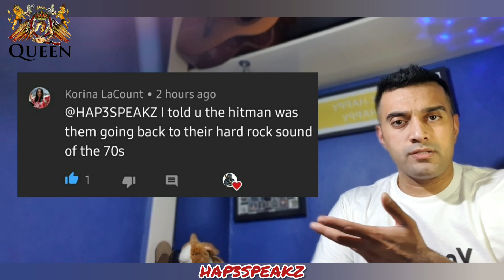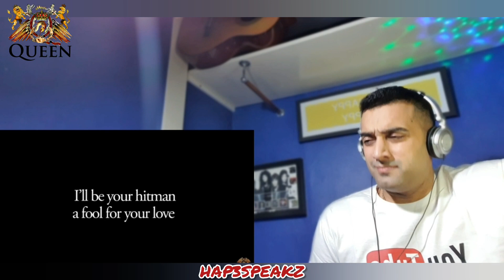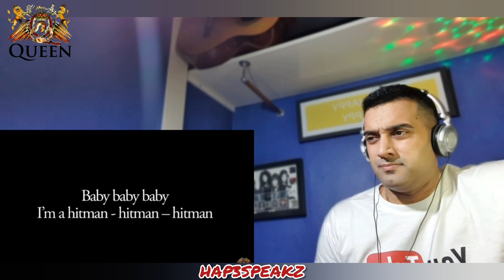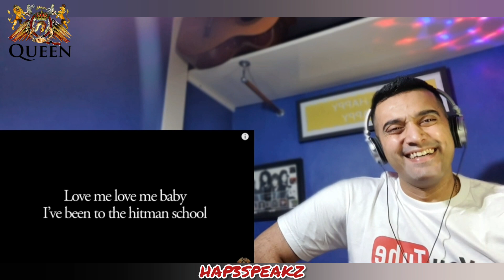"I`M A FOOL FOR YOUR LOVE" - Queen - The Hitman (Official Lyric Video)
The hit makers do it again, a great track made eons ahead but yet pays homage to their roots. Queen bring THE HITMAN to the forefront. A fresh, raw ready track! A haunting vocal from provides a chilling experience but yet filled with laughter as Brian, Roger and John dance around on the beat.

I want to thank those people that take time to view my channel and listen to my nonsense (lol). Let`s keep it positive and keep this music thing moving. Be part of the ninjafamilia

THE HITMAN LYRICKS
Here we go
Ooh yeah yeah yeah yeah
Hey I'm the hitman
Stand aside
I'm the hitman
I want your life
Ain't no escaping
Don't run and hide
There goes the neighborhood
I'm gonna kill for your love
that's right
Hitman
Now don't you cry
I'm just it man
And you might get fried
Gun in my pocket
Don't get me wrong
I'll be your hitman
I'm a fool for your love
I'm a head shredder
That's better
Baby baby baby
I'm a hitman hitman hitman
Yeah - trouble in the East troubled in the West
Struggle with the beast - what a thief what a pest
Come back mother
Nuke that sucker
Yeah yeah yeah
Who knows what I'm talking about
Waste that brother
All right
Ooh
That's the way to do it
I'm the hitman
I'm your prize
But this hitman can cut you down to size
Love me (baby)
Don't be so cool
Love me love me baby
I've been to the hitman school
Yeah yeah
You're gonna make my day
Gonna blow you away
That's when the fun begins (hitman)
Are you ready for the sting
Gonna waste that thing (hitman)
Hitman is king
Go go
Oh hitman hitman

(copyrighted HAP3SPEAKZ)- I DO NOT give permission in the usage of my comments or writing material to be used on other channels. Please refrain from copying and using my intellectual rights. All rights reversed under YouTube polices of fair usage. Any misconduct shall be reported. Thank you.

This is a 1st time listen and reaction so folks please remember my reaction is done on the spot. No script, no pre-recorded stuff. I am bringing you a real and raw honest 1st time reaction.